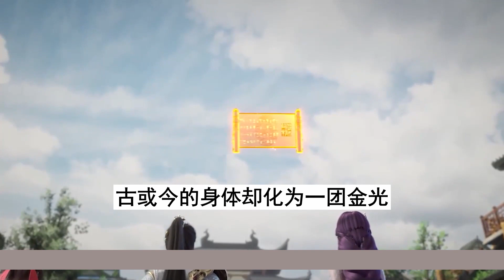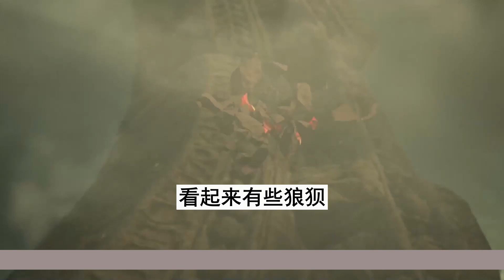【凡人修仙传】仙界篇：3282集 心意相通 凡人修仙传剧情讲解 凡人修仙分析 凡人修仙传原著小说解析 凡人修仙传小说解读